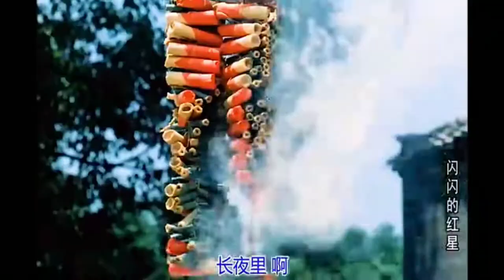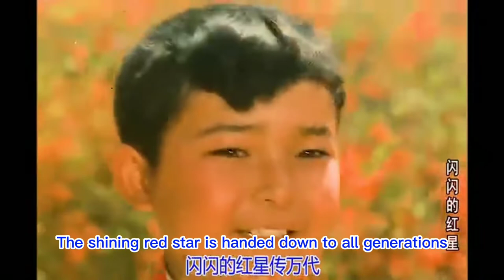《红星歌》军事题材电影《闪闪的红星》- Red Star Song military theme movie "Sparkling Red Star"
《红星歌》，邬大为、魏宝贵作词，傅庚辰作曲，创作于1973年。军事题材电影《闪闪的红星》的主题歌，一首有儿童歌气质的进行曲。

"Red Star Song", written by Wu Dawei and Wei Baogui, and composed by Fu Gengchen, composed in 1973. The theme song of the military movie "Sparkling Red Star", a march with the temperament of a children's song.